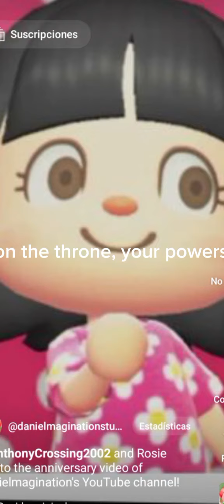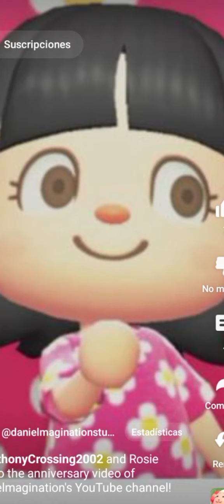Mask Patrol: Episode 4: Yammy's present